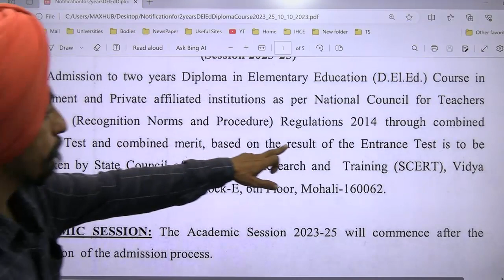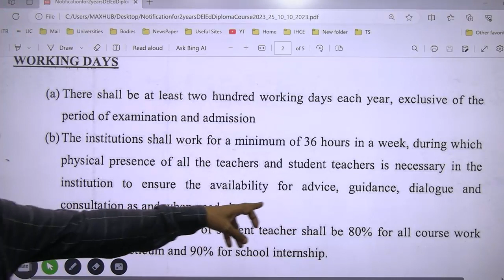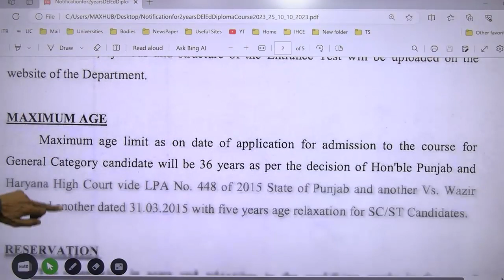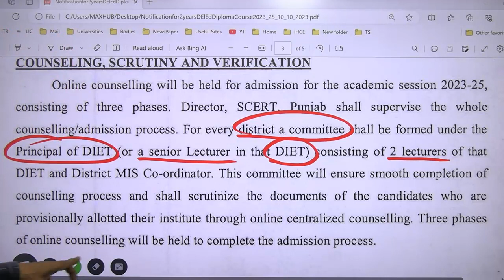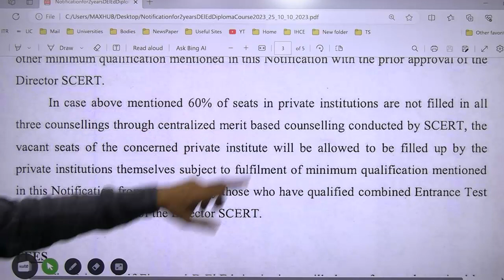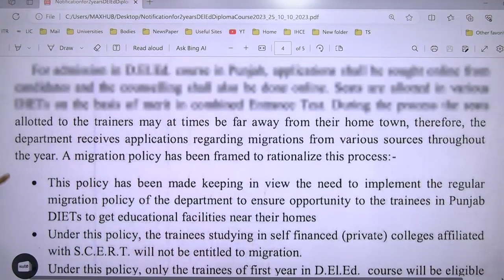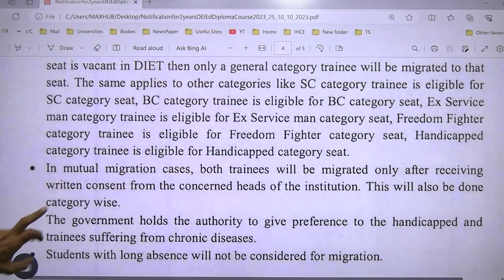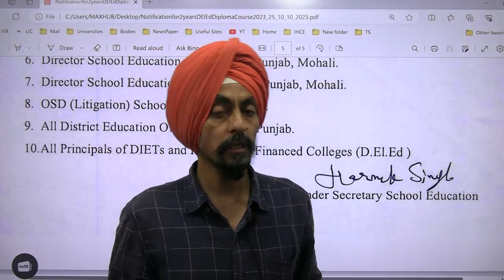Punjab D EL Ed ETT Admission l NOTIFICATION BY SCERT admission start l Learn to Actualize